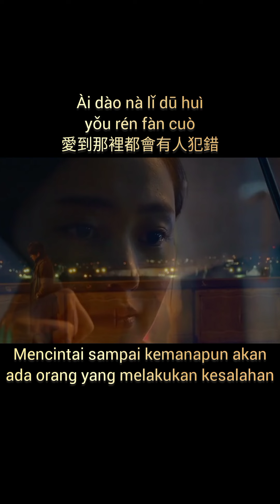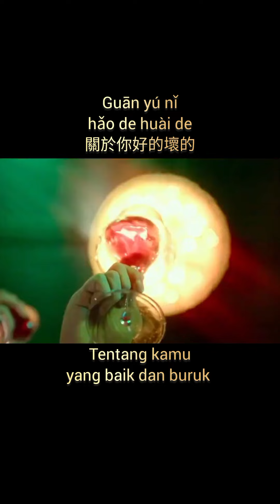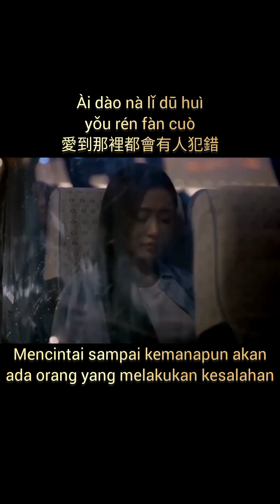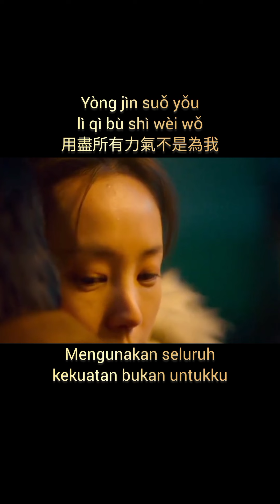[MV+Sub Indo] Zhi De 值得 (Layak) By : Wang Li Wen 王理文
Song title :
Zhi De
值得
(Layak)

By :
Wang Li Wen
王理文